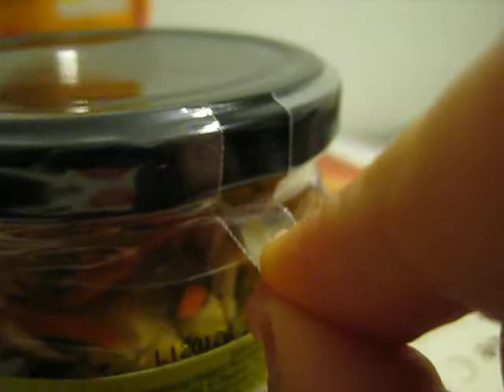Something better than bubble wrap plastic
Removing a pickle jar plastic strip